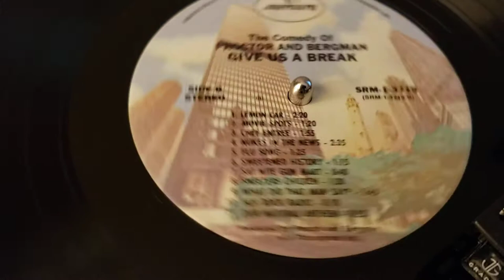Vinyl Record LP locked inner groove fun, Proctor & Bergman of Firesign Theatre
There are a number of videos of locked groove vinyl goodies, but I haven't seen this one posted. From the 1970s comedy album by Proctor and Bergman of the Firesign Theatre called Give Us a Break, with vocal assistance by the Starland Vocal Band (yes, of Afternoon Delight), this is Our Natural Anthem, with runout groove shenanigans.